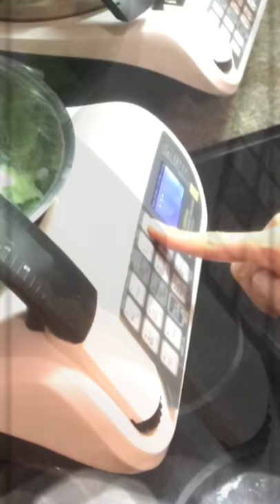GEMSide E15A 捷赛私家厨 自动炒菜机 素烹 技巧【主食•煮面条】【SF•Boiled Noodles】素烹上海青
捷赛自动炒菜机器人北美版来啦！
相遇就说不出再见！

专利技术人人都会秒变厨神！
无油烟，不焦糊，不溢锅，无需看管，自动收汁！
可煮饭、煮面条，熬粥 （不溢锅 ）；
煲汤、炖汤；炒菜（300+道菜谱）还能蒸扣肉、汆丸子、制酸奶、…
操作方便、简单随心：智能一键操作，无需看管自动烹饪
独门绝技 无与比拟：立体测温、零油烟、不粘，不糊，不溢，自动收汁轻松做美丽的厨神[耶][耶]

风靡全球，厨房革命，让您更多时间陪孩子哦！